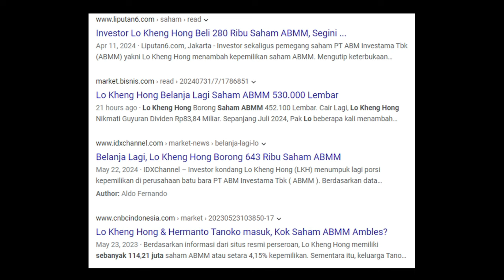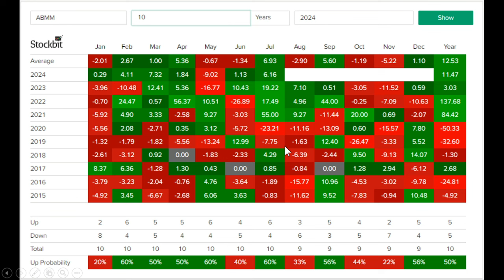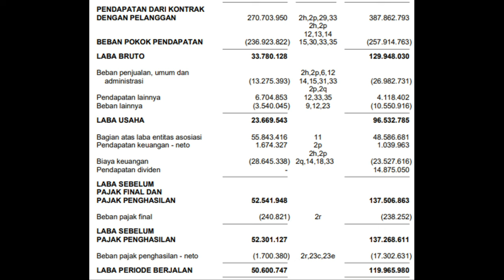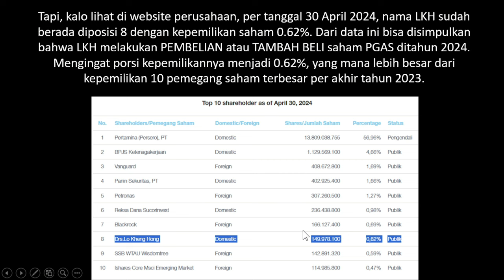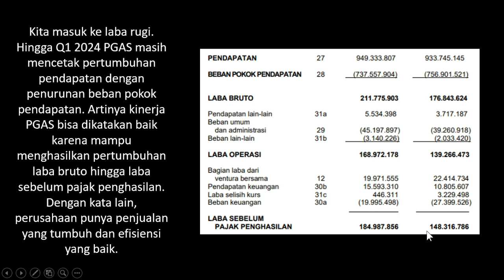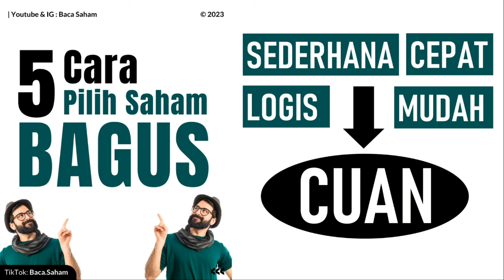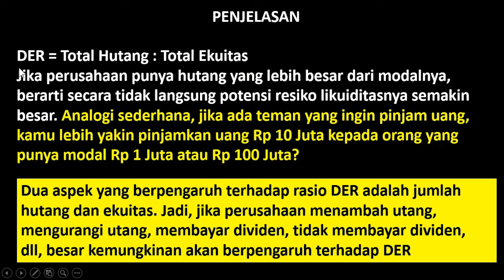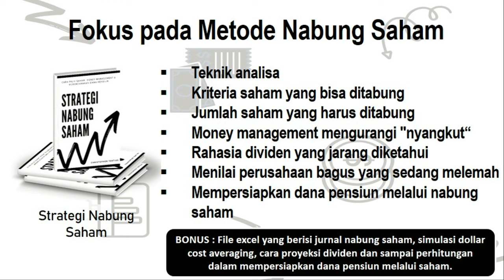Lo Kheng Hong Terus Beli Saham Ini Bulan Juli 2024